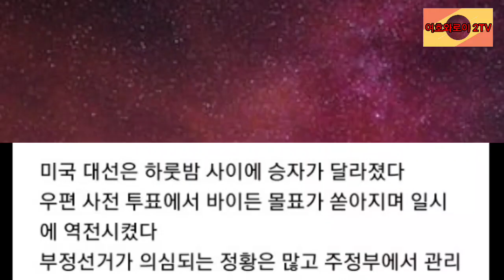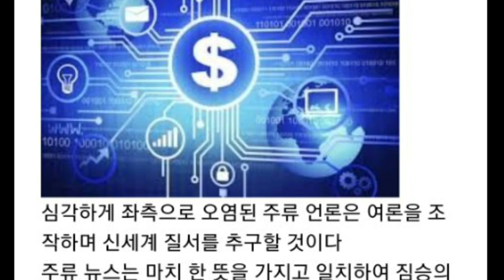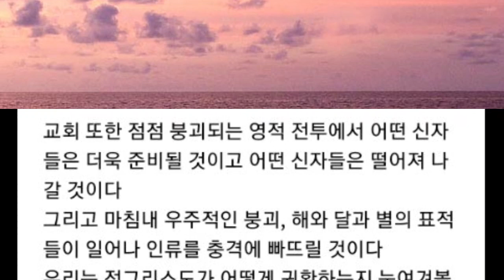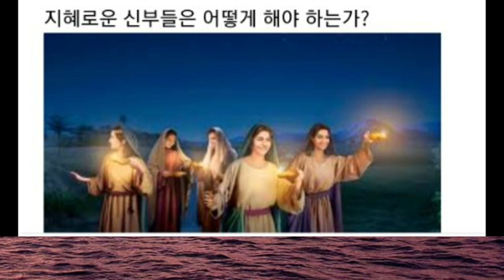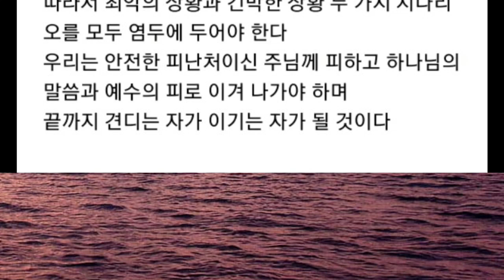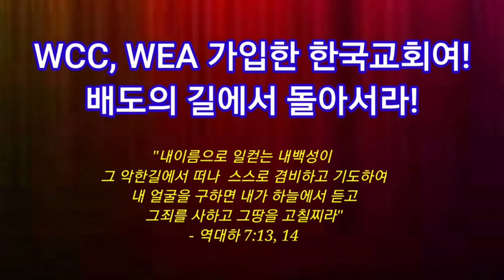미국대선결과, 어느 패가 적그리스도의 등장에 유리한가?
• 나레이션 / 허강원 집사